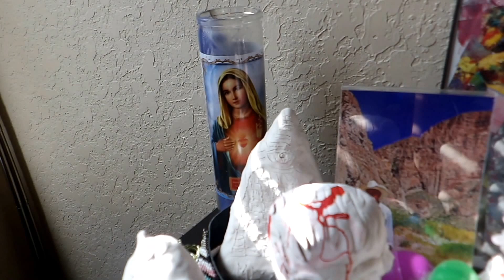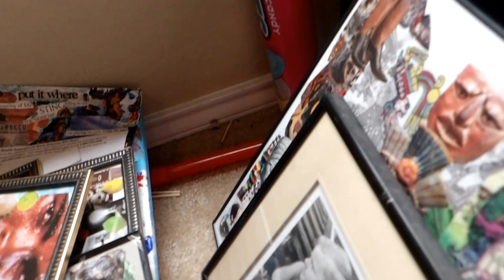eCLeCTiC noiSe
a r c h i e
e t c e t e r a